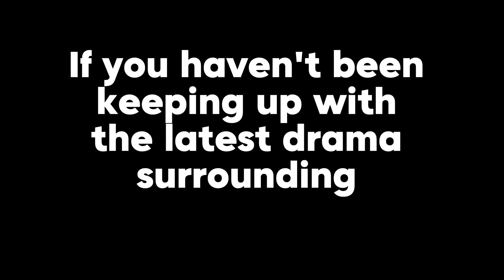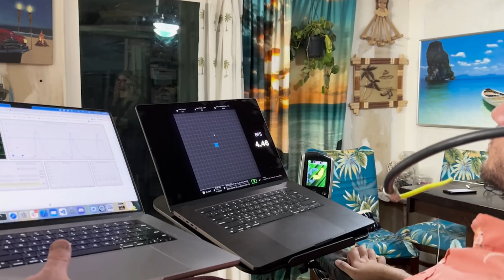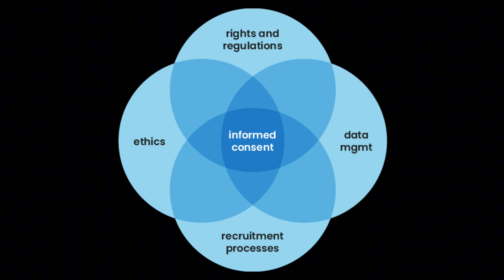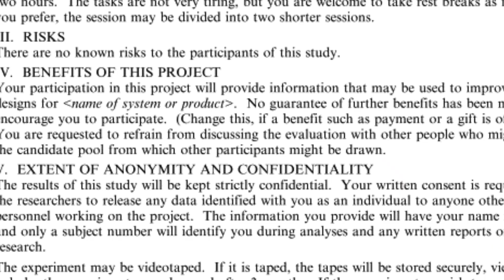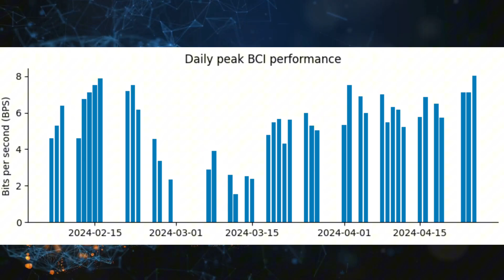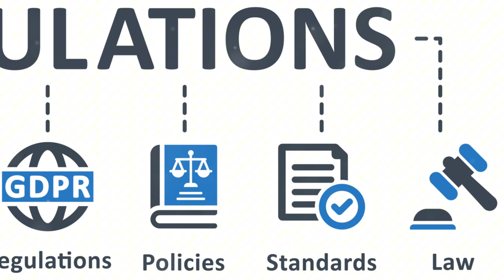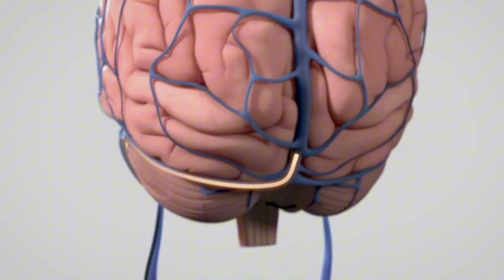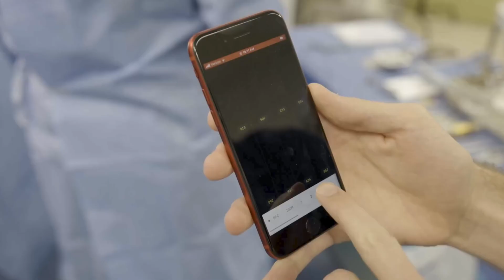Elon Musk's Neuralink Exposed 🧠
In this video, we delve into the fascinating subject of Neuralink's first human implant, the N1, and the buzz surrounding it. From the critical process of implanting micro-thin threads into the brain of volunteer, Noland, to him playing video games using only his mind, the story is just beginning. We also look into concerns raised by experts regarding the reliability of these implants and the recent Reuters report revealing Neuralink's prior knowledge of potential issues. We discuss the FDA's decision to grant approval despite these concerns and how it affects the medical technology industry. Lastly, we will touch upon the patient groups' role in FDA discussions for ensuring safety and patient advocacy.

OUTLINE:

00:00:00 Introduction to Neuralink's Drama
00:00:23 The Initial Success and Subsequent Issues
00:00:46 Media and Expert Reactions
00:01:27 Neuralink's Response and Continuing Challenges
00:02:28 Improving Informed Consent in Experimental Trials
00:04:45 Promotion and Ethics in Medical Device Trials
00:06:32 The Role of Patients in Promoting Brain Implants
00:08:03 Ethical Considerations and Industry Impact
00:08:44 Concluding Thoughts on Neuralink's Journey